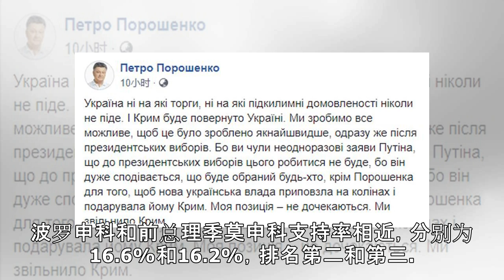波罗申科承诺收回克里米亚 克里米亚议员：虚伪的竞选承诺